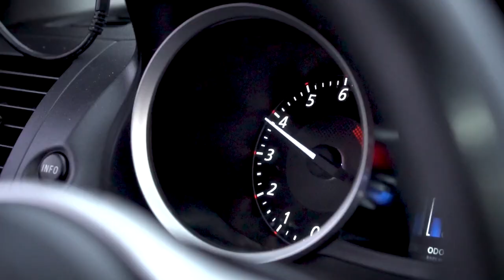Los Detalles Importan | APTunning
Link para los Birlos
Link para las Vland Tailights
Link para las mudflaps
Link para las letras de evolution x
Link para el carbon fiber wrap
Link para el fusible
Link Vland Headlights/Luces
Link Demon Eyes LED bulbs
Link Fibra de Carbono hood scoop